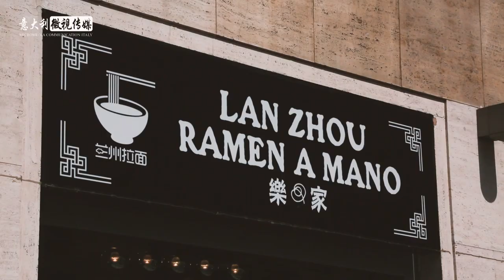A bite of milan ：Lanzhou ramen a mano 舌尖上的米兰 乐家兰州拉面 意大利美食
如果你是一个面食主义者，那你肯定对“面”不陌生，出国在外，光吃泡面怎么能行？今天小编寻觅到了一家超超级正宗的兰州拉面，一定要安利给大家！